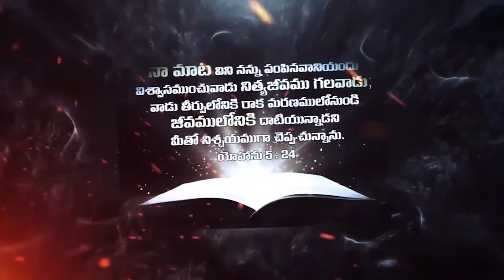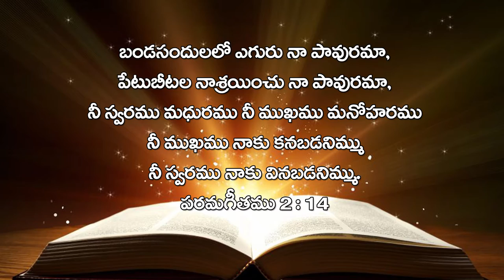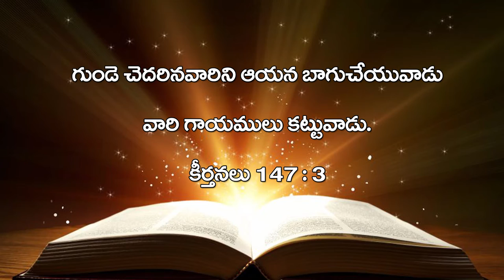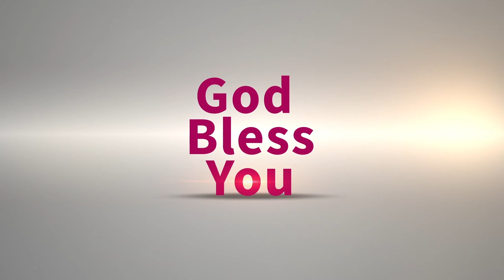Bro Raja garu ||02-03-2019|| అంశం: మనోహరము...